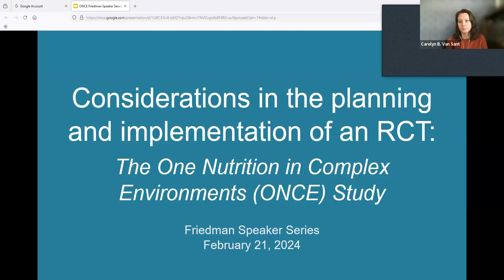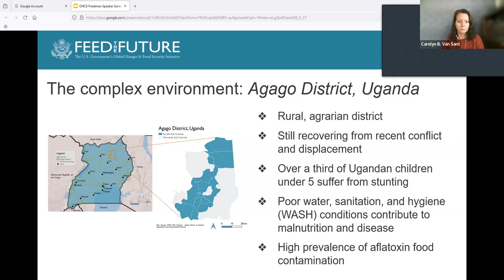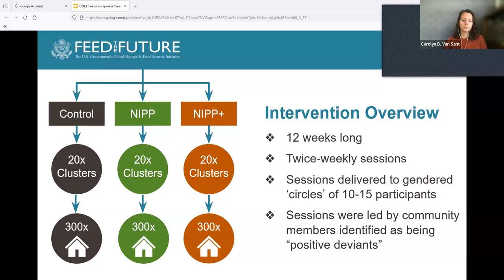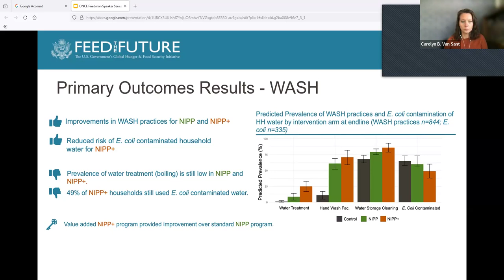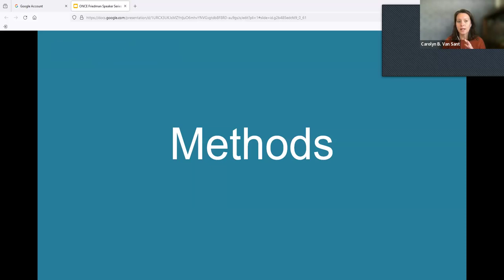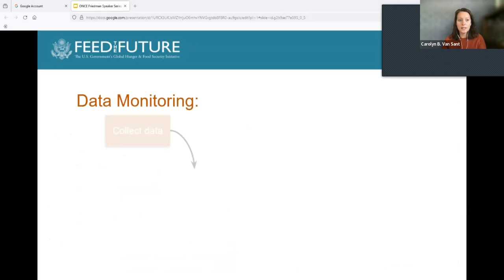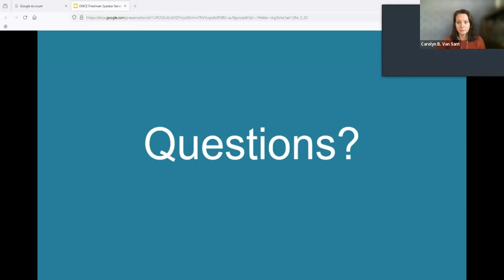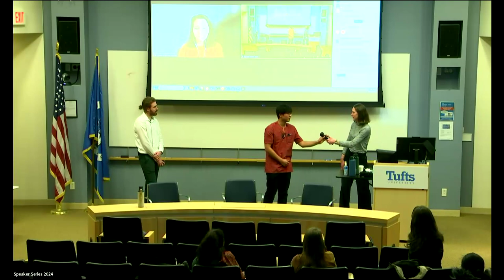The One Nutrition in Complex Environments (ONCE) Trial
Comprehensive nutrition specific and sensitive social and behavior change interventions: The One Nutrition in Complex Environments (ONCE) trial | The ONCE Project Team

Speaker Bios
Regina Brown, Research Assistant, ONCE Study

Regina Brown has been a Research Assistant with the ONCE study since the fall of 2022. Regina’s work with ONCE has been focused on the study’s secondary outcomes of food security, diet quality, and agricultural production. In this realm, she has worked on the data monitoring, cleaning, and analysis of both an agricultural and a household survey dataset. Regina has since been serving as the lead author on a paper reporting the study’s findings related to these secondary outcomes. Regina is also a recent graduate of the Friedman School, where she completed an MS/MPH with a focus in Food and Nutrition Policy and Programs.

Ian Moore, MS, MPH, Doctoral Candidate and Research Analyst

Ian is a third year PhD candidate at the Friedman School. Previously, he earned an MS in food and nutrition policy and programs at Friedman and an MPH in epidemiology and biostatistics at the Tufts University School of Medicine. Ian works in the intersecting fields of public health nutrition, food policy, and environmental health. He has been working on the ONCE study for three years in many capacities, including data and project management, statistical analysis, and manuscript writing. He enjoys working on innovative projects in public health nutrition that contribute to meaningful change.

Yanlin Ren, Research Project Manager, Tufts Friedman School

Yanlin Ren is a Research Project Manager at Friedman School, Tufts University. Yanlin contributes to data management, data analysis, reporting and manuscript preparations for One Nutrition in Complex Environments (ONCE) and Jordan Nutrition Innovation Lab (JNIL) projects. He is a graduate of Friedman MS Food Policy program.

Carolyn Van Sant, Project Manger at the Feinstein International Center at Tufts University

Carolyn Van Sant is a Project Manager at the Feinstein International Center of Tufts University where she supports two grants funded by USAID and NIH, respectively. On the ONCE project she was responsible for the design, training and implementation of the agricultural production survey. Her research interest is in food and nutrition security and program evaluation.